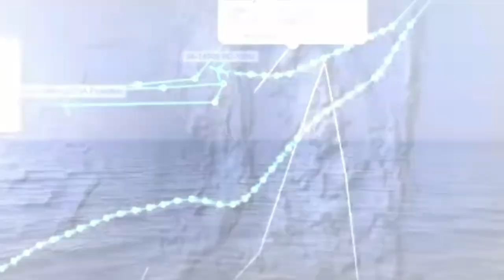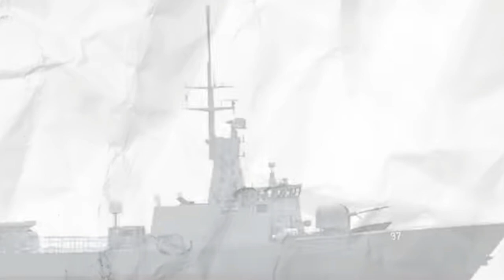RASON KUNG BAKIT HINDI KAYANG SAKOPIN NG CHINA ANG TAIWAN AT PILIPINAS